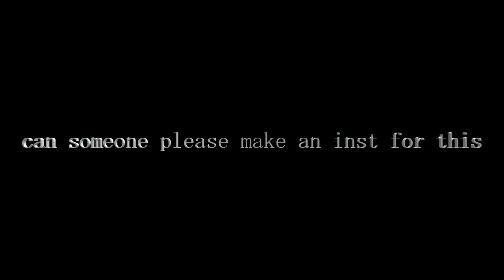can someone make a inst for this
bpm: 150
c2a